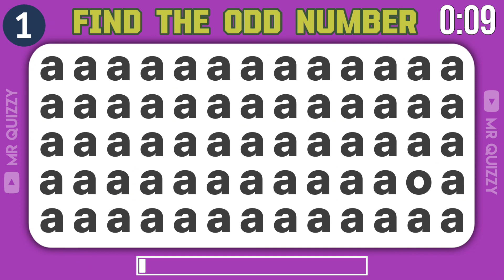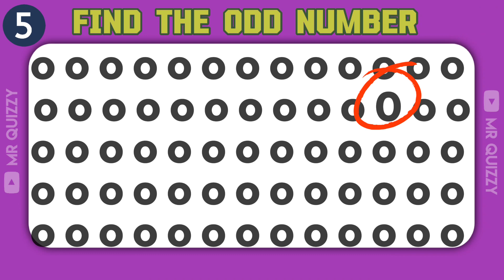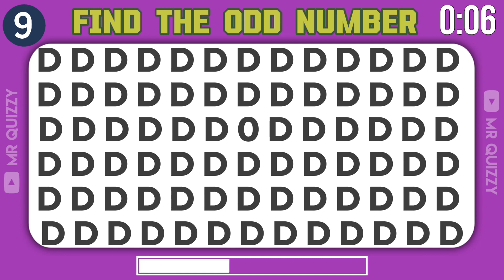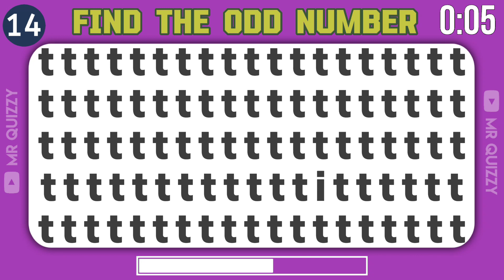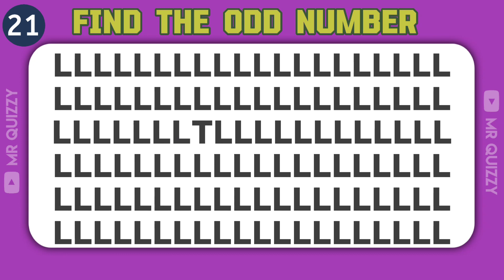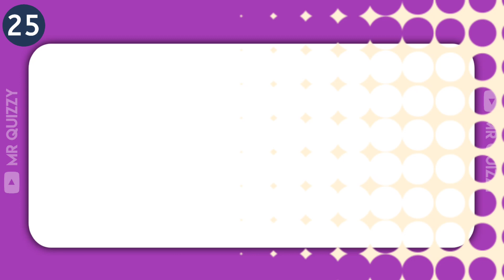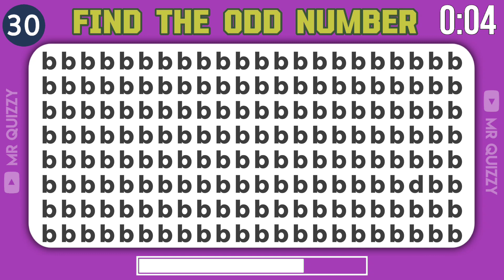Find the ODD Number out |Test Your Eyes 👀? | [Easy•Medium•Hard]